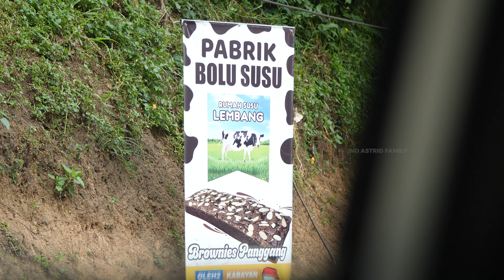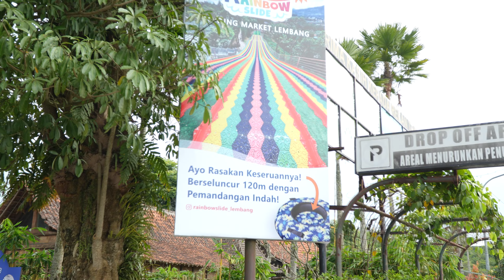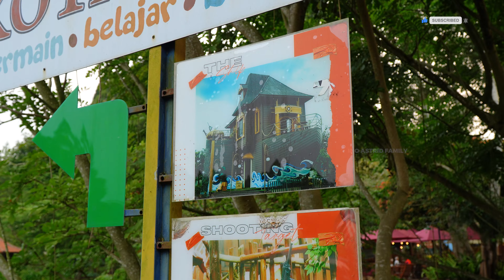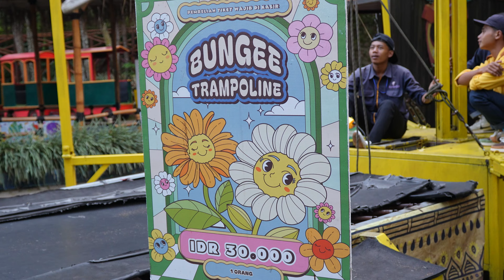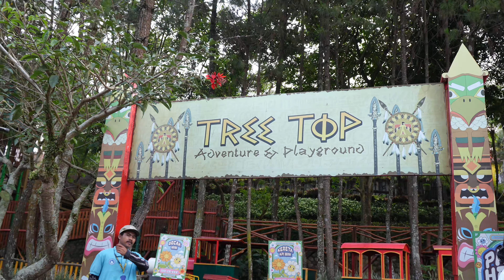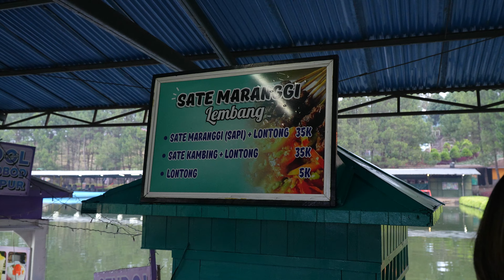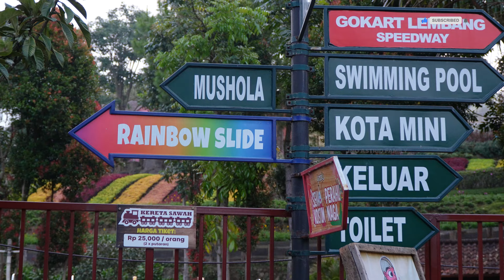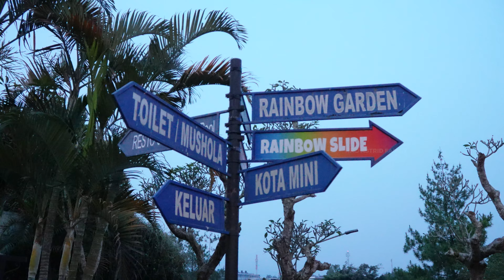WISATA POPULER BANDUNG, FLOATING MARKET & KOTA MINI UPDATE 2024 | DESTINASI WISATA LEMBANG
Hi semuanya kali ini, keluarga kecil kami ingin ajak kalian untuk berwisata kembali di daerah lembang Bandung.
Mungkin diantara teman-teman lagi nyari tempat liburan bersama keluarga di Bandung, salah satu Rekomendasi tempat wisata menarik di tahun 2024 nih, yaitu Floating Markket.

Floating Market bukanlah pasar biasa, tapi tempat wisata yang punya suasana alam pegunungan yang asik banget. Udaranya sejuk, jauh dari polusi kota.

Penasaran dengan tempat wisata yang satu ini?
Yuk simak Vlog kami di channel ino astrid family ya

Let's collab, message us to

Gear
- Sony 6700
- Vivo V29